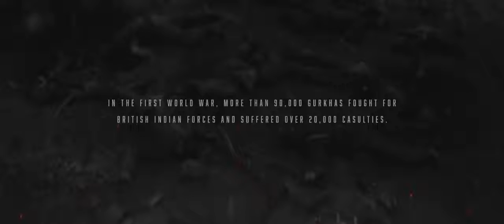GURKHA: Beneath The Bravery || Nepali Movie Official Trailer 2022 || Samir, Stuart, Gaumaya, Olly